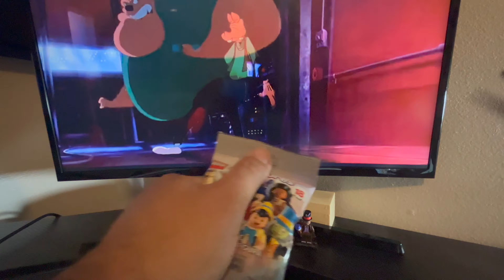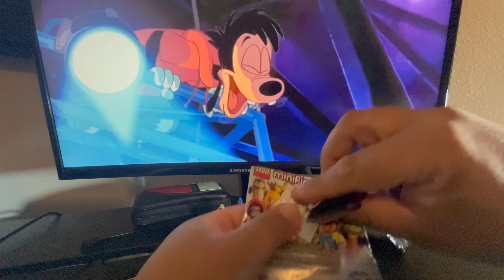"Unveiling LEGO Disney Mystery Bags: Live Opening Adventure!"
Good morning to all you Nostalgic and @LEGO lovers! Get ready for a magical LEGO adventure as I dive into the world of Disney mystery bags! In this exciting YouTube video, I'll be unboxing a collection of LEGO Disney mystery bags featuring beloved characters like Sorcerer's Apprentice Mickey, Baymax, Oswald the Lucky Rabbit, Stitch 626, and many more. I've already shared some sneak peeks and shorts from my Target haul, but this time, I'm taking it to the next level with a live opening of three mystery bags!

Join me as we unravel the mystery and discover which iconic Disney character hides inside each bag. From the nostalgia of Oswald the Lucky Rabbit to the cuteness of Stitch, this LEGO Disney collection is a dream come true for fans of all ages. Don't miss this opportunity to witness the excitement and suspense as we open these mystery bags live on camera, revealing the magic within. Tune in for a fun-filled adventure in the world of LEGO and Disney that you won't want to miss!

This will definitely help the channel grow and give you all more exclusive and GREAT content headed straight to your screens😎 More deals, more content, and more NOSTALGIA💕